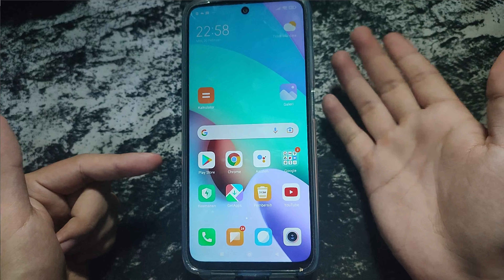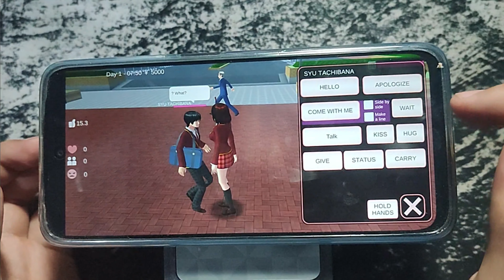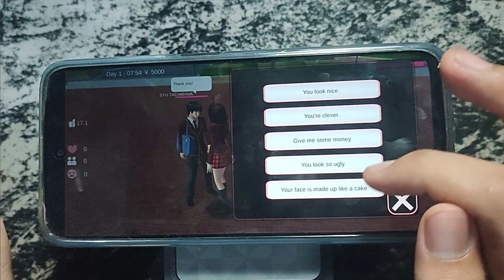CARA MENDAPATKAN PACAR ATAU PASANGAN DI SAKURA SCHOOL SIMULATOR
Di Video kali ini Ko Tutorial akan memberitahu kalian bagaimana CARA MENDAPATKAN PACAR ATAU PASANGAN DI SAKURA SCHOOL SIMULATOR

Nah jadi tonton dari awal sampai akhir agar kalian paham bagaimana CARA MENDAPATKAN PACAR ATAU PASANGAN DI SAKURA SCHOOL SIMULATOR